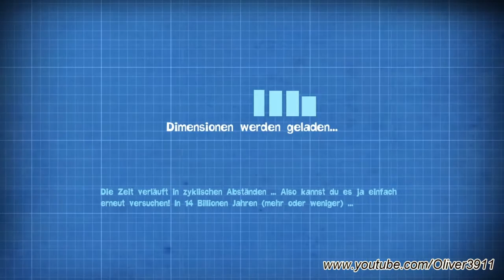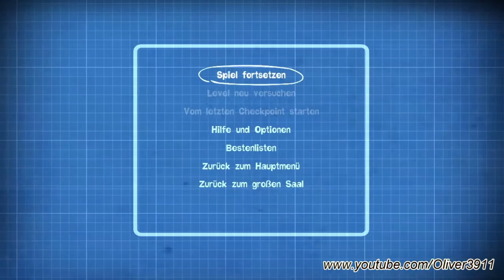Let's Play: Quantum Conundrum - Part 18 [HD/Blind/GER]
Hallo und willkommen zu diesem LP von Quantum Conundrum. In diesem lustigen Rätsel-Spiel kämpfen wir uns durch das Haus unseres Onkels, einem mehr oder weniger schlauen Wissenschaftler, und auch durch das Raum-Zeit Gefüge um ihm das der Klemme zu helfen.

Entwickler: Airtight Games
Publisher: Square Enix
Veröffentlicht: Juli 2012

Viel Spaß.